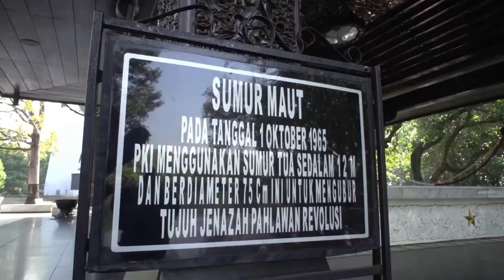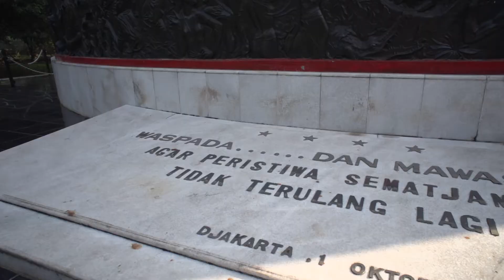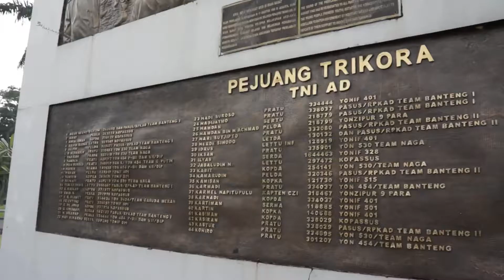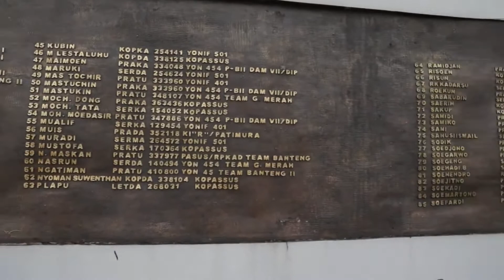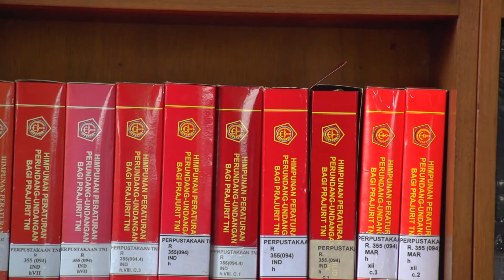Semarak Sejarah: Profil Satuan untuk Sosialisasi Pameran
Kenali Sejarahmu Cintai Bangsamu